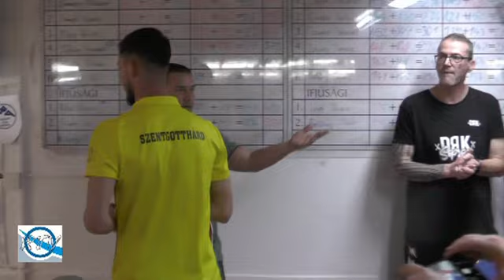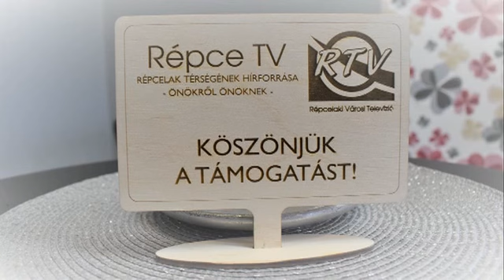RTV Hírpercek - 2024. április 12.